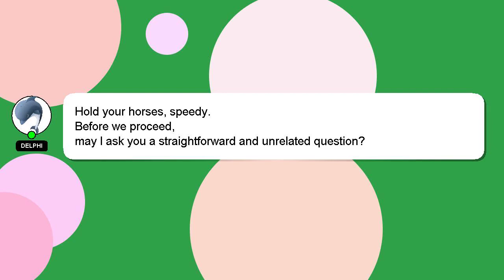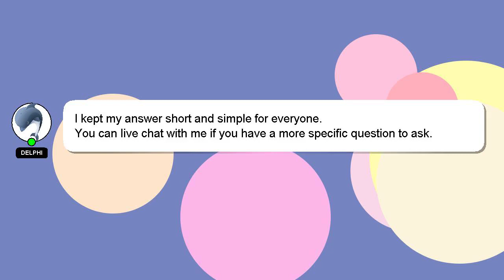How to hatch fish?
A quick introduction about me, Hey, I am Delphi. Let me assist you in answering any questions you may have. - How to hatch fish?

I am available to answer your more detailed queries via comments or chat. Your answer will be recognized and valued, and I will 'heart' it to show my appreciation.

*2 What we are experimenting :*